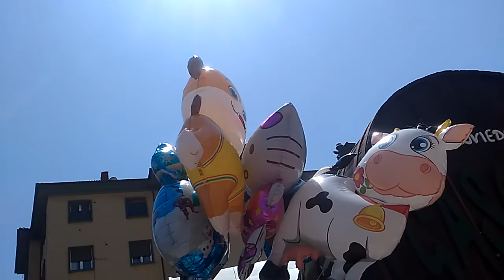Oviedo .Gascona Street . Asturian Bagpipers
Esta calle es muy típica y visita obligada en Oviedo ,Asturias,( Spain ) .Conocida como El Boulevard de la Sidra, la calle Gascona es una calle de gran pendiente e inclinación , dividida por una carretera , donde hay multitud de bares., Sidrerías , y mucha gente disfrutand9fe sus terrazas .No es un lugar barato , pero tampoco caro .Precios razonables .En este lugar , es habitual grandes concentraciones de gente y también es habitual como centro de reunión de fiestas .Muy cerca de la cátedral de Oviedo y del barrio histórico medieval , podrá saborear por muy poco y mientras pasea , de una ciudad que sigue aferrada a las tradiciones y que es especialmente conservadora en muchos ámbitos
Gaitera y gaiteras , ofrecen su música típica , floklore asturiano muy hermanado con otras culturas como Irlanda , Escocia , La Bretaña Francesa ( y obviar, su vecina Galicia ) . Conocer Asturias , puede ser un todo un descubrimiento.